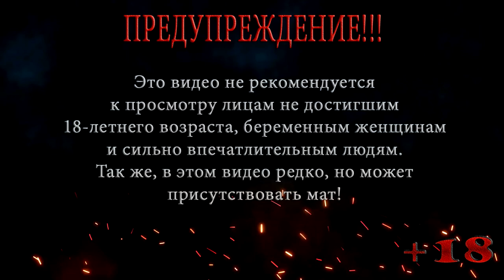Волк в овечьих шкурах ◀ Assassin's Creed II ▶ #16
Из тайного разговора тамплиеров, Эцио узнал,что они хотят убить семью Медичи, пришло время не дать этому случиться.
Смотрите 16 серию прохождение Assassin's Creed II (Волк в овечьих шкурах ◀ Assassin's Creed II ▶ #16) (Кредо ассасина 2) и поддержите лайком, подпиской и комментарием!